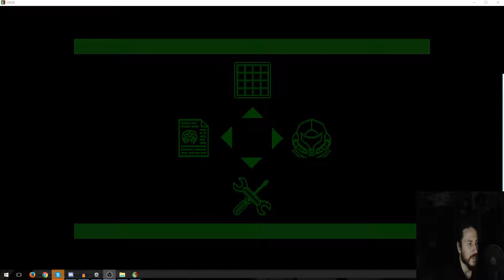Let's Play AM2R (Blind)(german) #13 Omega Durchfall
Langer wasn das?
AM2R Let's Play für Pc (Deutsch)(60fps)(1080p)

Die Video Aufnahme wurde mit Obs und NEW 3DS XL Capture Card von Merki gemacht und die Audio Aufnahme mit Audacity.

Stelle dich als legendäre Kopfgeldjägerin Samus Aran dem feindlichen Terrain eines außerirdischen Planeten, der von gefährlichen Lebensformen nur so wimmelt. Ihre Mission? In dieser meisterhaften Neuerfindung des „Game Boy“-Abenteuers von 1992 muss der Bedrohung durch die Metroids ein Ende bereitet werden.

Samus Arans Arsenal wurde um neue Bewegungen und Fähigkeiten erweitert, mit der sie den Bedrohungen, die auf sie lauern, die Stirn bieten kann. Dieser intensive, seitlich scrollende Action-Platformer ist ein guter Einstieg in die Metroid-Reihe und ein Muss für alle Metroid-Fans. Das Spiel erscheint für Systeme der Nintendo 3DS-Familie.

Ich bin wie immer dankbar wenn mir jemand sagt das ich eine Quelle vergessen hab anzugeben.